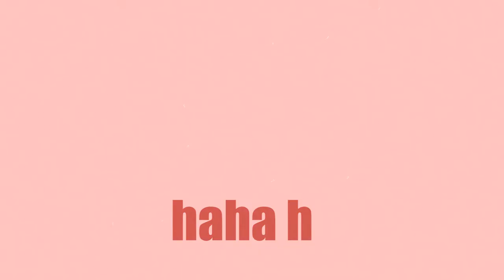Naked City - Bonehead (Funny Games movie)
Just a tribute for the music and the movie.

I noted that the band doesn't have a vídeo for the music, so I made this one.